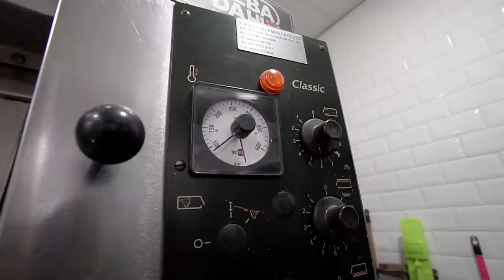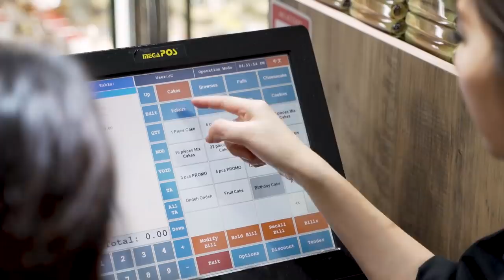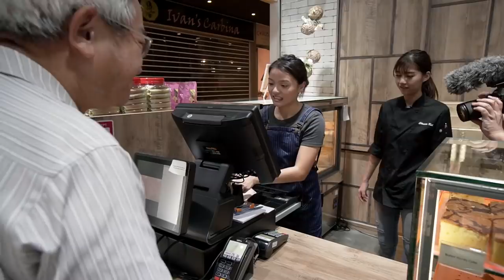Hired or Fired: Baker For A Day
With yet another test of her skills in the culinary arts, Xenia takes on the challenge of being a baker for a day! Will she be able to satisfy the customers with her cakes and cookies?

Let's support our homegrown F&B outlets during this trying period.

***This video was filmed before Circuit Breaker measures. Please stay home and we will get through this quarantine together!***

Additional Filming By:
Estee Woo

Edited by:
Estee Woo